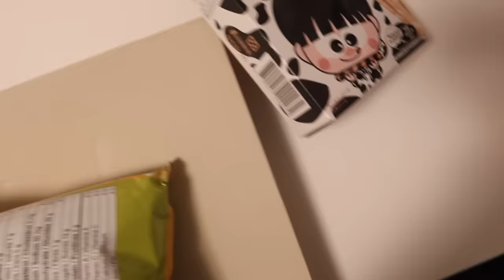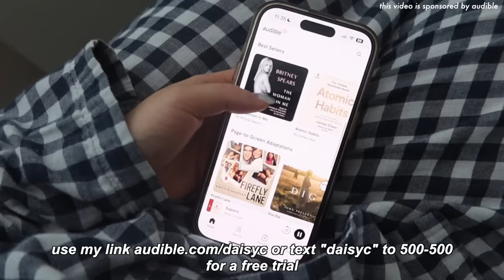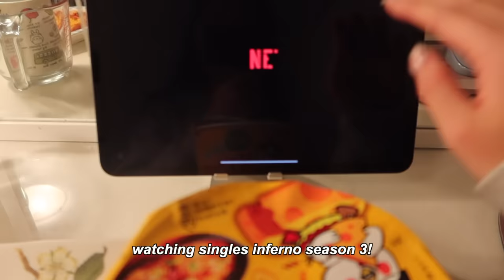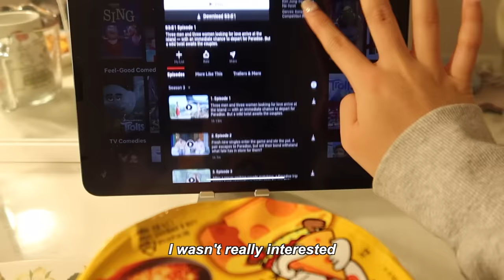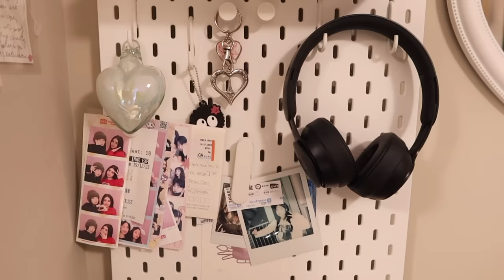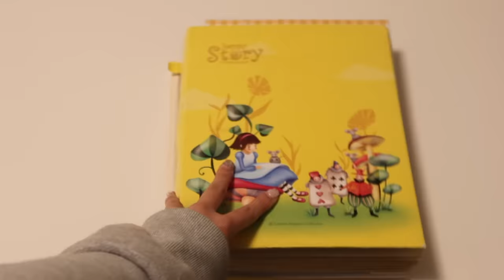MIDNIGHT MUKBANG ep.1: Cooking Korean convenience store food at 1am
Thank you to Audible for helping me kick start 2024 and for sponsoring this video. Indulge in healthy mental stimulation this year by listening to your favourite books.

xoxo, daisy.

Name: Daisy Choi
Ethnicity: Korean
B-Day: September,28th,2002
Camera: Canon G7X Mark II + iPhone 12 + Canon Vixia mini
Editing Software: Final Cut Pro